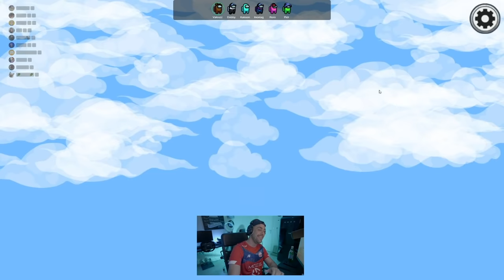Michou toujours imposteur et me tue en boucle sur Among us...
Nouvelle session Among Us avec la Team Crouton et avec le Tchat de Proximité ! C'est vraiment trop drole comme d'habitude avec l'équipe mais Michou m'a rendu fou en début de session parce qu'il était toujours imposteur et me tué en boucle sur Among us...